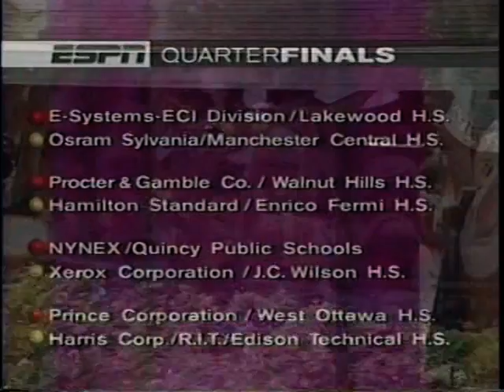1996 FIRST Championships ESPN part3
This is the third 10 minutes of a 50-minute episode of ESPN's coverage of the 1996 FIRST Robotics Championships from Walt Disney World, Florida.